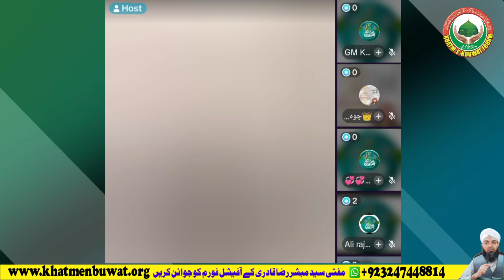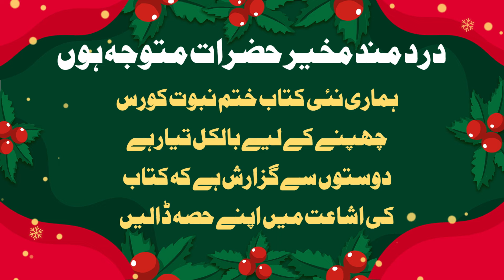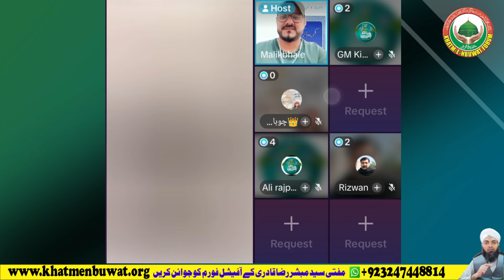Tamam Molvion ka Engineer Mirza se Boycott by Mufti Mubashar Shah